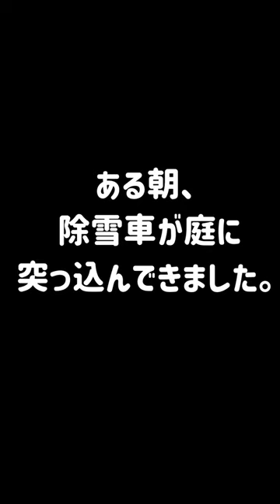【黒猫Vlog214】除雪車が庭につっこんできて雪山が出来たSnowplow came into my yard and made a snowbank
除雪車が庭に入ってきて雪山ができたので雪遊びをしました。
A snow plow truck came into the yard and made a snowbank, so we played in the snow.
我们在雪地里玩耍，因为扫雪机进入花园，形成了一个雪堆。